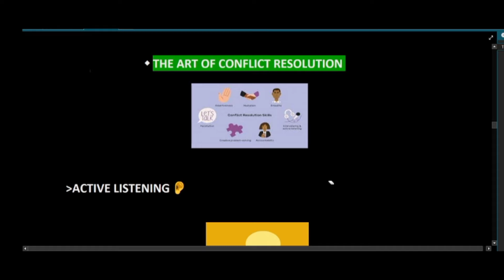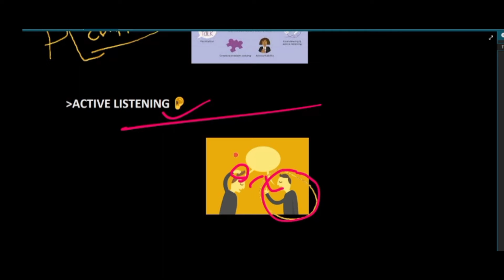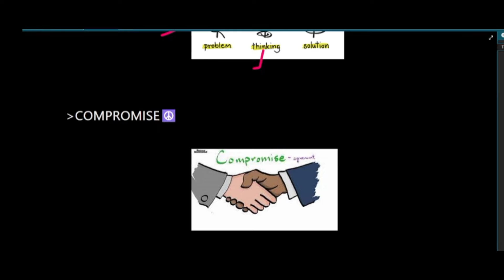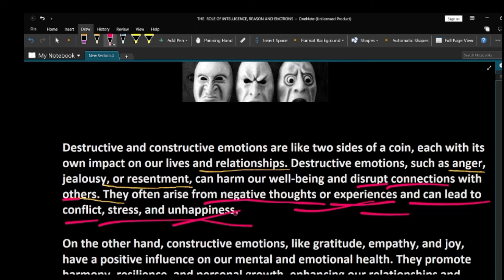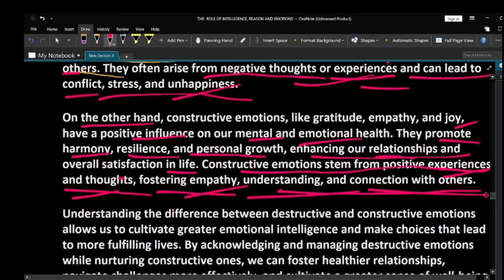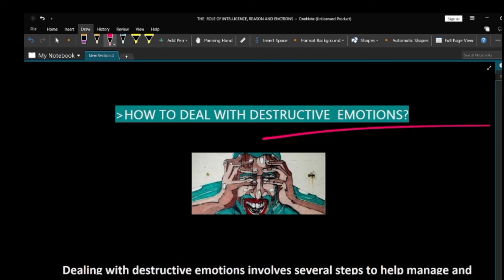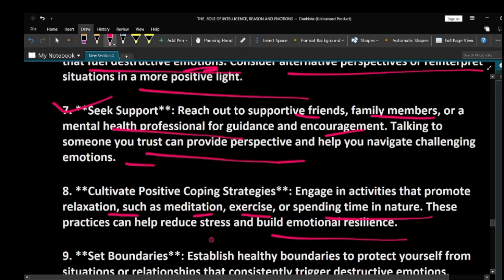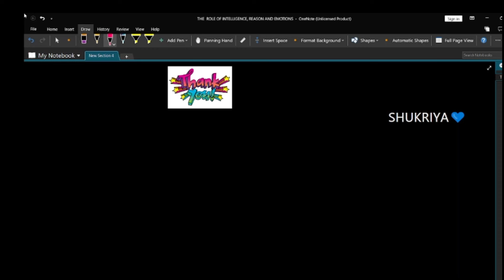The Role of intelligence, reason and emotions||Vac ethics and culture sem1||BA||Bsc||Bcom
sb college
VAC ethics and culture sem-1 , UNIT-2 {part -1}...
what is INTELLIGENCE?
WHAT IS DISCERNMENT?
WHAT IS REASON?
WHAT IS EMOTION?
WHAT IS RIGHT TO DO?

📕 Related Topic
b.a 1st semester ethics and culture vac-1
b.a 1st semester ethics and culture vac-1 new syllabus
bsc 1st semester ethics and culture vac-1 new syllabus
ethics and culture vac-1
b. com 1st semester ethics and culture vac-1 new syllabus
ethics and culture notes
ethics and culture vac notes semester 1 delhi university

Your Benifit
📝 Bachelor Of Science ( Bsc)

🔰Ayurveda & Nutrition

🔰Financial Literacy

🔰Ethic & Culture

🔰Art of Being Happy

🔰Swach Bharat

🔰Fit India

🔰Panchakosha: Holistic

🔰Culture & Communication

📝Social Science/Arts

🔰Gandhi & Education

🔰Sports for life

🔰Ethic & Culture

🔰 Swach Bharat

🔰Fit India

🔰Panchakosha: Holistic

🔰भारतीय भक्ति परम्परा और मानव मूल्य

📝Commerce

🔰Digital Empowerment

🔰Sports for life

🔰Ethic & Culture

🔰Swach Bharat

🔰Fit India

🔰Panchakosha: Holistic

🔰Culture & Communication

learning video for toddlers,learning video,learn colors

नैतिकता (morality) से आप क्या समझते हैं? नैतिकता  का अर्थ एवं नैतिकता का अर्थ परिभाषा

You also know.

natikta kya hai
natikta kise kahte hain
natikta ki paribhasha
natikta ka arth
natikta ka sidhant
morality kya hai in hindi
morality ka matlab
morality ka hindi meaning

Ethics asks how we should live, what choices we should make and what makes our lives worth living.

It helps us define the conditions of a good choice and then figure out which of all the options available to us is the best one.

Ethics is the process of questioning, discovering and defending our values, principles and purpose. It’s about finding out who we are and staying true to that in the face of temptations, challenges and uncertainty. It’s not always fun and it’s hardly ever easy, but if we commit to it, we set ourselves up to make decisions we can stand by, building a life that’s truly our own and a future we want to be a part of.
what is empathy in Hindi । what is compassion in Hindi । what is compassion । what is justice in Hindi । b.a 1st semester ethics and culture vac-1 new syllabus । b.a 1st semester ethics and culture vac-1 । justice kise kahte hai । sahanbhuti kise kahte hai । karuna kise kahte hai । daya kise kahte hai । b.a ethics and culture vac-1 new syllabus

munger University b.a 1st semester ethics and culture vac-1
purnea university b.a 1st semester ethics and culture vac-1
magadh university b.a 1st semester ethics and culture vac-1